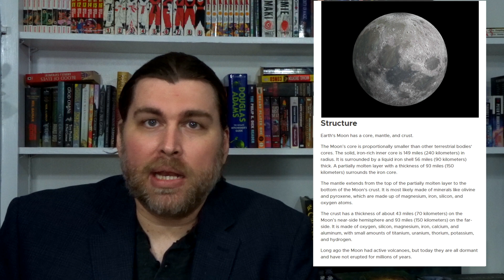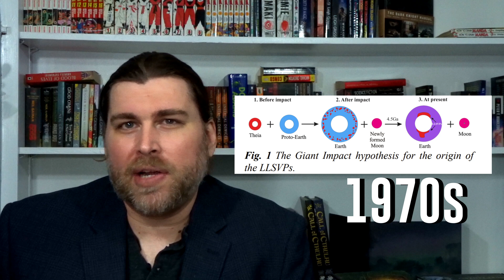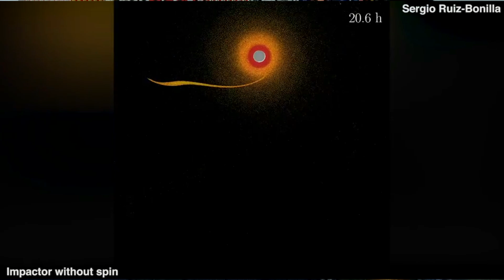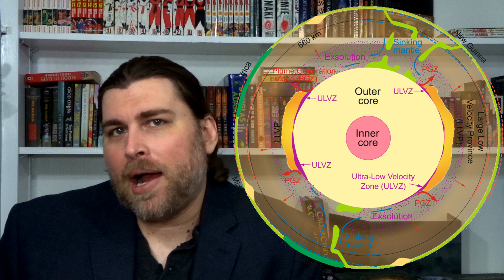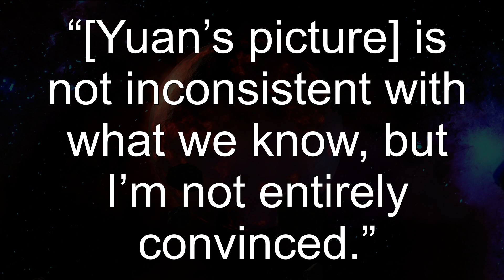Remnants of Dead Planet Inside Earth: Giant Impact Hypothesis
Today we’re asking the hard questions.

Since 1990, the north pole has been wandering toward Siberia. Scientists have puzzled over this phenomena since that time and all sorts of explanations have been thought up to explain the phenomena, such as an impending magnetic excursion event, pole reversal, the remnants of a planet, and now climate change.

We’re going to attempt to answer what’s causing this wandering pole phenomena. Is it climate change, or something else? Fair warning, there will be some speculation [alarm] (yes, that, thank you computer) in this episode. So once again we’re just going to turn that speculation light on unless we get really weird.

Further Reading:
Sources:
Photo and Video Credits:
Simulation of Moon Formation: Credits: Jacob Kegerreis/Durham University’
Second Simulation of Moon Formation: Credit: Sergio Ruiz-Bonilla at Durham University
Pillars of the earth. Using data gathered from 253 earthquakes around the world, this visualization is the first global tomographic model constructed based on adjoint tomography, an iterative full-waveform inversion technique. Credit: David Pugmire, ORNL
Illustration: Modified from R.G. Trønnes (2010), Mineral. Petrol. 99, 243-261. (See larger image)
Figure 1: -1 % (red) and +1 % (blue) δVs isocontours of tomography model SEMUCB-WM1 (French & Romanowicz, 2014).